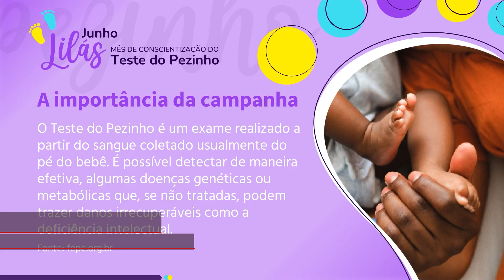Junho Lilás - Conteúdos para a TV Corporativa da Progic